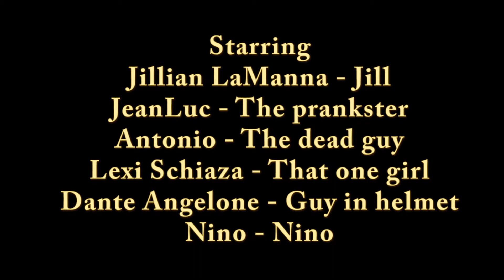Fallen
This is one of the only videos I've made that I actually like.